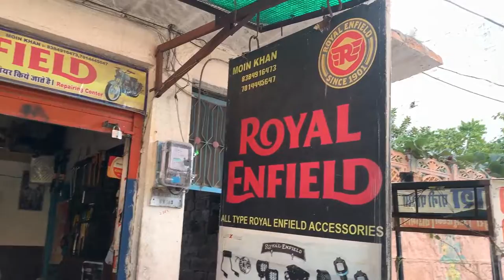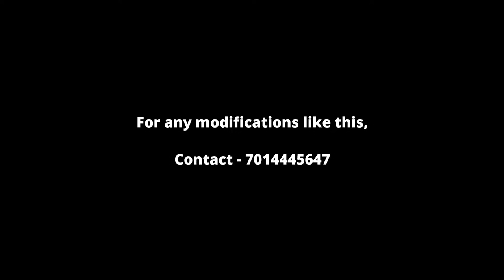VISOR INSTALLATION ON TVS RAIDER 125 | MODIFICATION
So hey guys, here I am with a new vlog in which I've shown you guys how we installed an aftermarket visor in TVS RAIDER 125 ,Hope you'll like it.